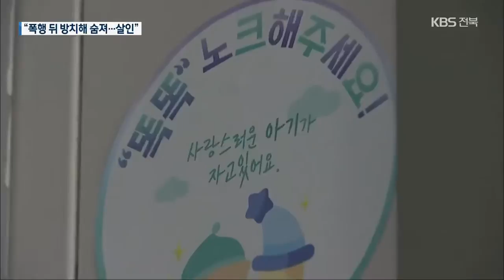‘생후 2주’ 아기 숨지게 한 부모에 ‘살인죄’ 적용 / KBS 2021.02.17.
[앵커]

 갓난아기를 숨지게 한 혐의로  구속된 부모에게 경찰이 살인죄를 적용했습니다.

 자신들의 학대로 아기가 아프다는 사실을 알면서도 숨질 때까지 내버려둔 것으로 드러났습니다.

 [리포트]

 울거나 오줌을 쌌다는 이유로 태어난 지 2주 된 아기를 때려  숨지게 한 혐의로 구속된 20대 부모.

 출산 뒤 집으로 돌아온 이달 초부터 아기를 침대에 던지거나 때리는 등 7차례 폭행한 것으로 조사됐습니다.

 이후 호흡 곤란 등 아기에게 이상 증세가 나타났지만, 병원에도 데려가지 않았습니다.

 경찰은 이 같은 학대와 방치로 아기가 숨졌다며, 부모에게 학대치사 대신 살인 혐의를 적용했습니다.

 [심남진/전북경찰청 여성청소년범죄수사대장 : “‘멍 자국 때문에 아동학대로 처벌받을까 두려워서 바로 병원에 가지 못했다’(고 부모가 진술했고.) ‘증상이 발현됐을 때 즉시 병원으로 옮겨서 치료를 받게 했다면 사망에는 이르지 않았을 것’이라는 부검의 소견을 토대로….”]

 부검 결과 아기의 사인이 뇌출혈과 머리 골절로 나타난 만큼   강한 충격이 가해진 것으로 보고 있습니다.

 하지만 이들 부모는  서로에게 책임을 떠넘기고 있다고 경찰은 밝혔습니다.

 아기가 숨지기 전 휴대전화로 ‘멍 빨리 없애는 법’과 다른 아동학대 사망사건을 검색하거나, 숨진 뒤에는 아기가 침대에서 떨어졌다고 진술하는 등 사건을 은폐하려 했다고도 설명했습니다.

 [숨진 아기 부모/지난 12일 : “(아이에게 하고 싶은 말 없으세요?) ….”]

 경찰은 살인 외에도  아동학대처벌법상 중상해와 폭행 혐의를 적용한 뒤 이들을 검찰에 넘길 예정입니다.